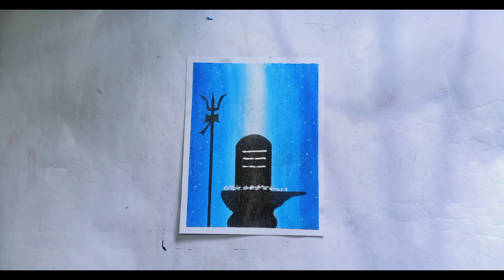How to draw Lord Shiva Shivling Drawing with Oil Pastel Step by Step for Beginners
How to draw Lord Shiva step by step very easy
Lord bholenath drawing
How to draw Shivling step by step
Mahadev drawing with oil pastel for beginners
Mahadev drawing easy
easy drawing of mahadev
oil pastel drawing
drawing